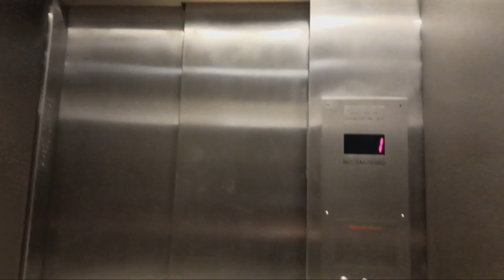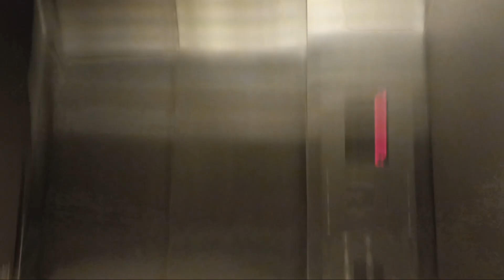MEI hydraulic entrance elevator at the Tribeca Barnes & Noble (Manhattan, NY)